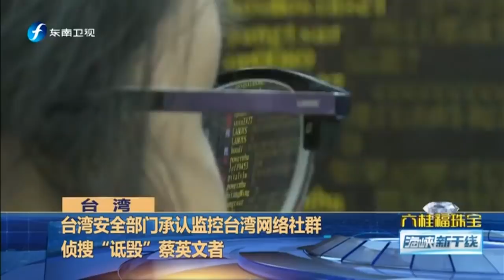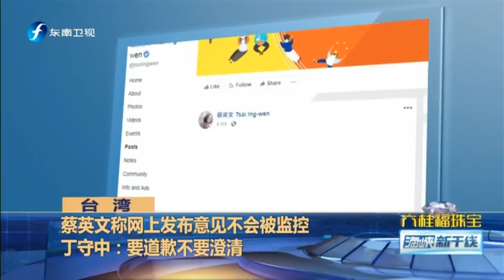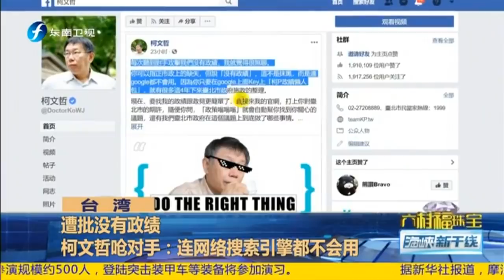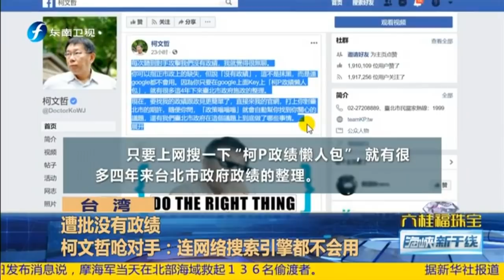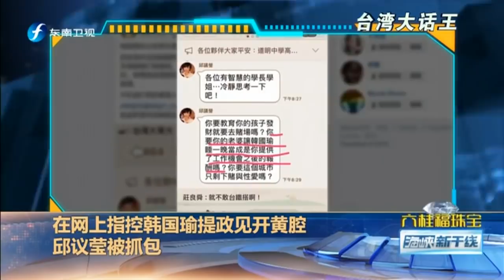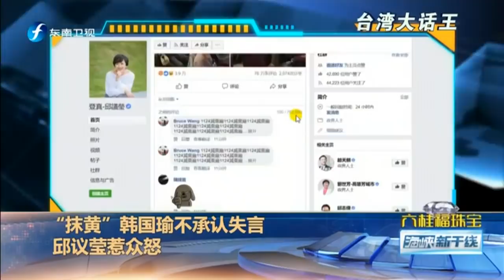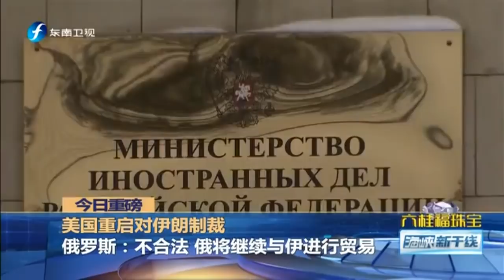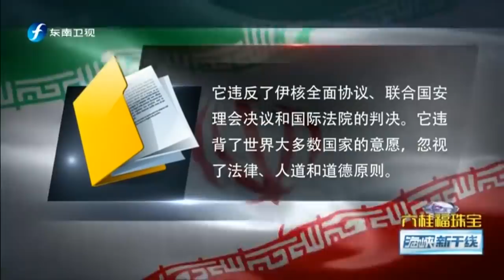《海峡新干线》陈其迈宣布辞民代拼市长选战，韩国瑜：高雄少一席民代比较可惜 20181104